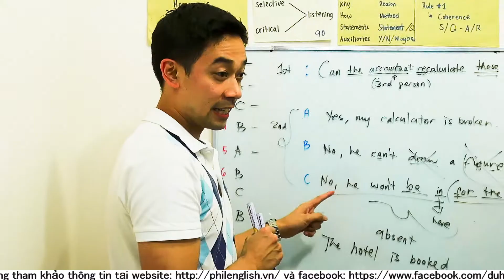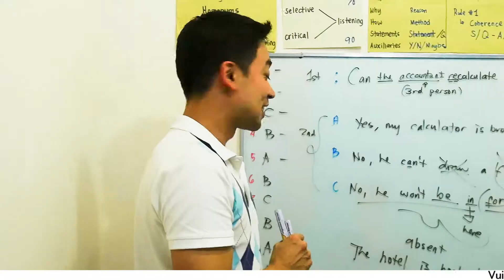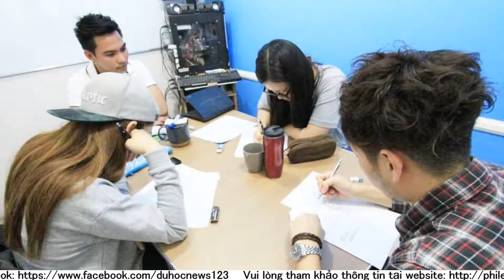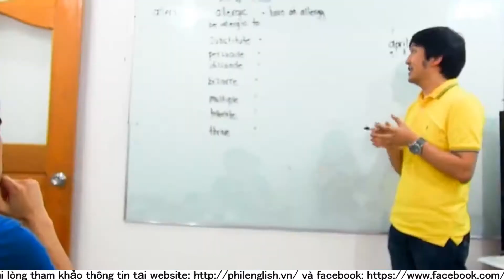Tổng quan trường Anh ngữ PINES cơ sở Chapis - Du học Philippines | Phil English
NHỮNG ĐIỀU CẦN BIẾT VỀ PINES CHAPIS - DU HỌC PHILIPPINES

Trường dành cho học viên trung cao cấp
Để nhập học, bạn phải vượt qua bài kiểm tra nói trên ứng dụng Skype
Môi trường học sạch sẽ
Wifi tốt
Vị trí trường thuận tiện
EOP (Chỉ sử dụng tiếng Anh) được thực hiện rất nghiêm khắc
Khoá học thế mạnh: ESL, các khoá luyện thi IELTS
Học viên không được ra ngoài vào các ngày trong tuần
Trường Sparta, lịch học dày từ sáng đến tối

Phil English là tổ chức đầu tiên chuyên tư vấn về du học tiếng Anh tại Philippines và là đơn vị số 1 trong lĩnh vực này tại Việt Nam.

Phil English HCM: Tầng 5, The Galleria Building, Số 258 Nam Kỳ Khởi Nghĩa, P.8, Q.3, TP. HCM
Hotlines: 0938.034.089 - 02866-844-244 || Skype: duhocnews

Phil English Hà Nội: Tầng 8, BT Land, Số 106 Tôn Đức Thắng, Đống Đa, TP.  Hà Nội
Hotlines: 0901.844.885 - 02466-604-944 || Skype: philenglishhanoi